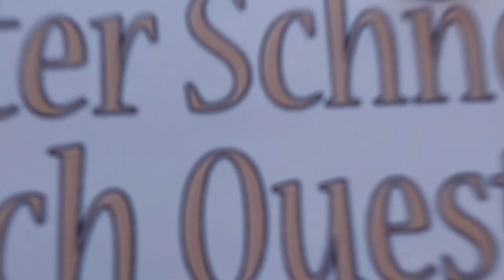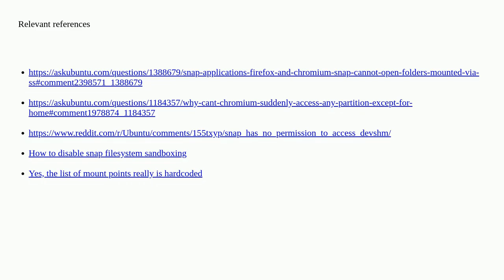Unix: Cannot open and HTML file stored on RAM-disk with a browser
Cannot open and HTML file stored on RAM-disk with a browser

A special thanks goes out to the community

  snap access-control browser ramdisk